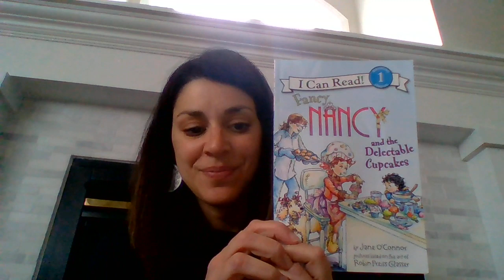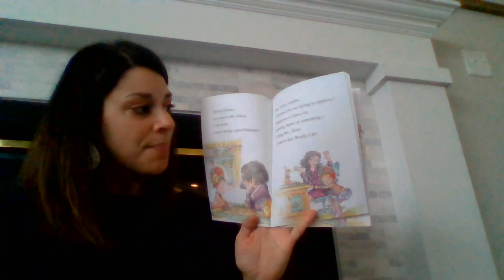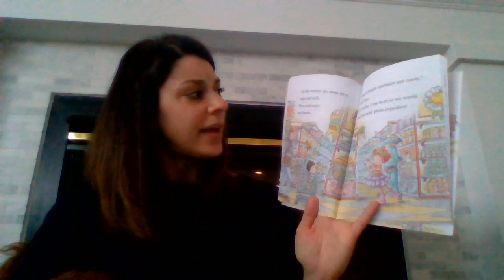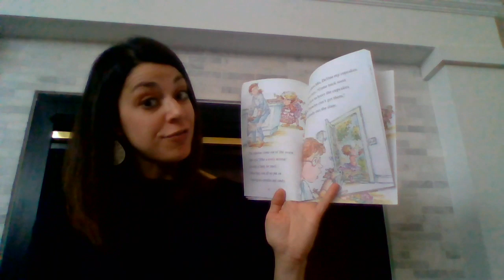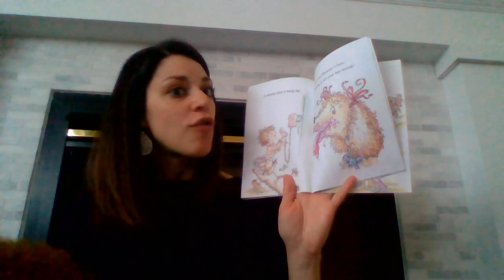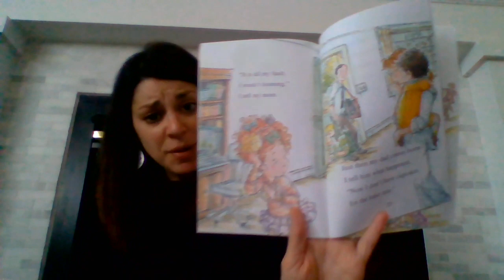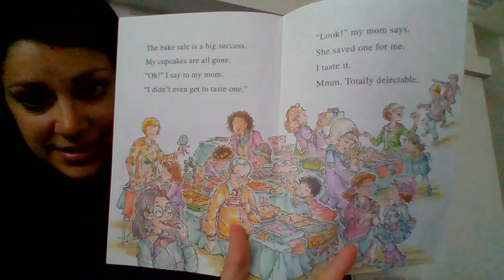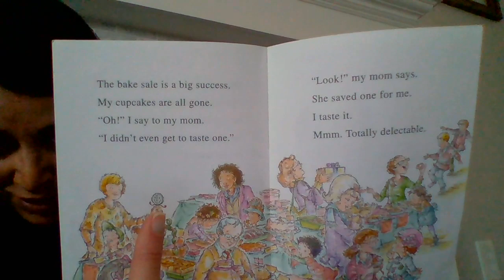Fancy Nancy and the Delectable Cupcakes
Today I will read Fancy Nancy and the Delectable Cupcakes